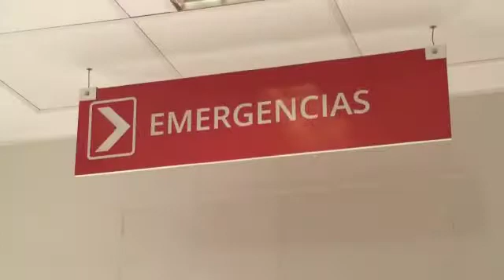Hospital Victorino Tagarelli de San Carlos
Junto al gobernador Alfredo Cornejo recorrimos las obras de este importante centro de salud.